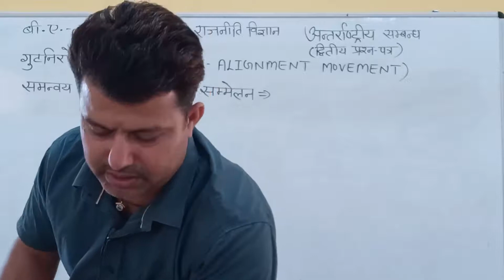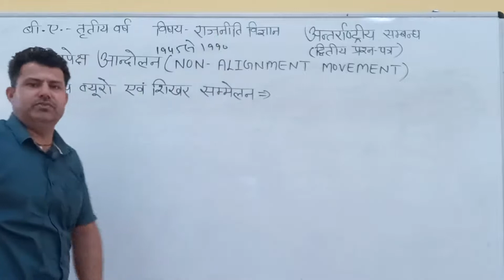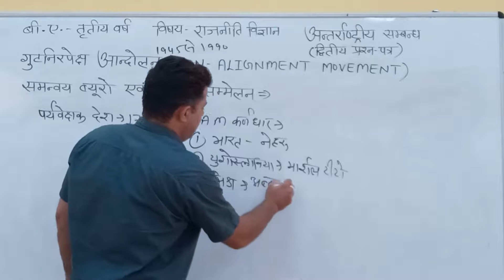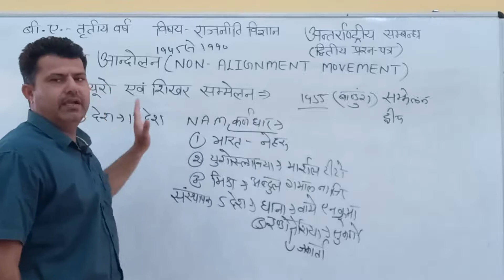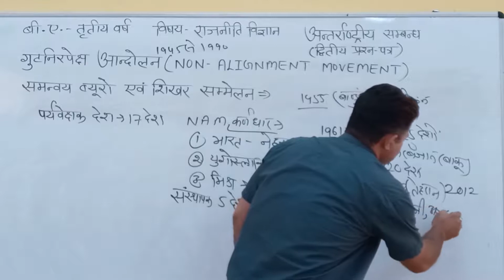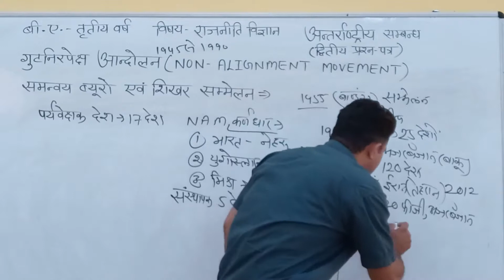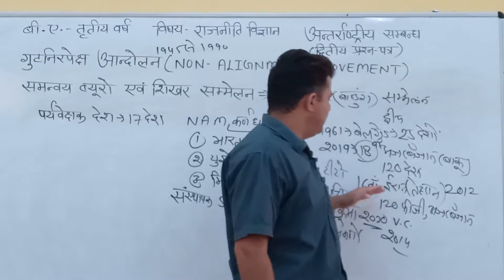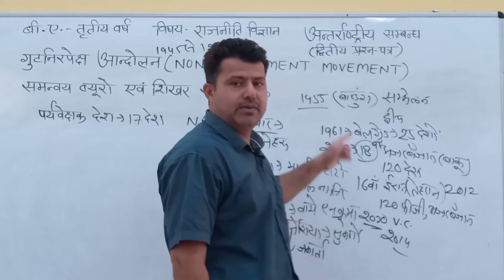अन्तर्राष्ट्रीय सम्बन्ध (गुटनिरपेक्ष आंदोलन -भाग -2) व्याख्याता -मनोज स्वामी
अन्तर्राष्ट्रीय सम्बन्ध (गुटनिरपेक्ष आंदोलन -भाग -2) व्याख्याता -मनोज स्वामी SMDTKMSmt. Mohari Devi Taparia Kanya Mahavidyalaya,Jaswantgarh ( Nagaur )

Qualification: MSc. MPhil, Ph.D Chemistry
Experience: Teaching and Research-16 Years

Faculties  :-
Dr Navneet Swami,
Radhika Lohiya,
Anil Nayak,
Manoj Swami,
Chandra Prakash,
Siddharth Anand,
Hanuman Mal Sharma,
Pooja Sharma,
Jyoti Pareek,
Gaurav Joshi,
Kishor Darji,
Manisha Chotiya,
Tirupati Rakshak,
Pradeep Dubey,
Vrituka Nagpuriya